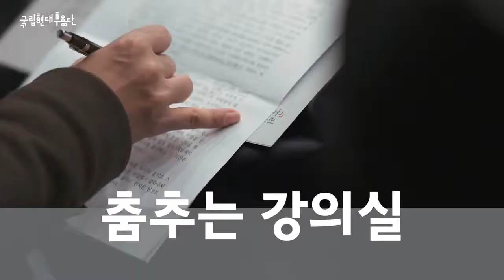2018년 국립현대무용단 오픈-업 프로젝트 홍보영상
국립현대무용단은 '예술적 완성도와 대중적 재미를 갖춘 현대무용'을 통해 관객과 소통하고자 하는 국립예술단체입니다.
'오픈-업(Open-Up) 프로젝트'는 현대무용의 가치와 매력을 적극적으로 알리고자 마련한 관객서비스 프로그램입니다.

Korea National Contemporary Dance Company(KNCDC) is a national performing arts company aimed at connecting to the audience through 'contemporary dance that combines artistry and popularity.'
'Open-Up Project' is an audience service program intended to promote the value and charm of contemporary dance.